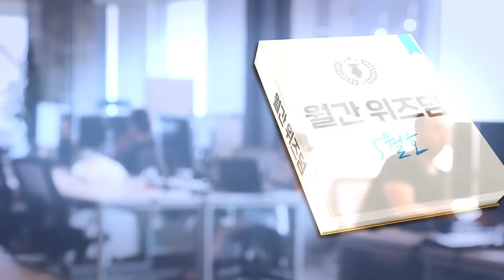매월 하나의 지혜를 얻어가세요 [위즈덤 칼리지]